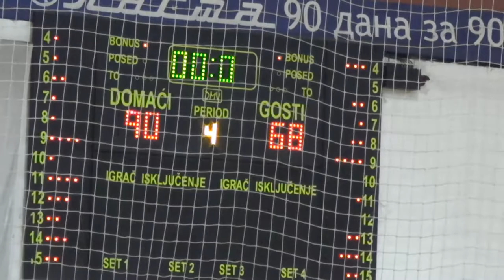BKK RADNICKI 90-68 KKVitez /seniori/ pol 2 / 29 11 2014